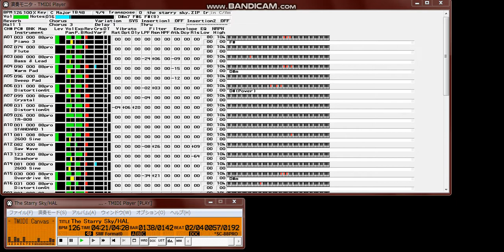【MIDI再生】HΛL／☆the starry sky☆ アニメ『機動天使エンジェリックレイヤー』エンディングテーマ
※ギター＋ベース＋ドラムパートバージョン

【 　曲　名　 】☆the starry sky☆
【　作曲者名　】梅崎俊春・佐藤あつし
【　作詞者名　】HΛLNA
【 　 編　曲　】HΛL
【アーティスト】HΛL

2001年5月23日にavex traxより発売。
アニメ『機動天使エンジェリックレイヤー』エンディングテーマ